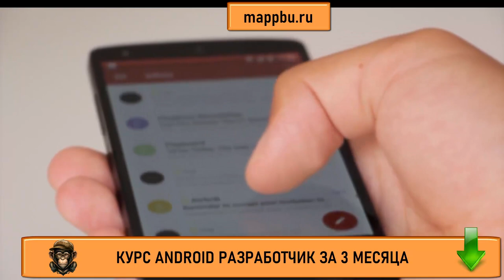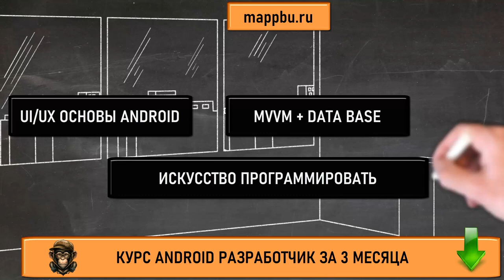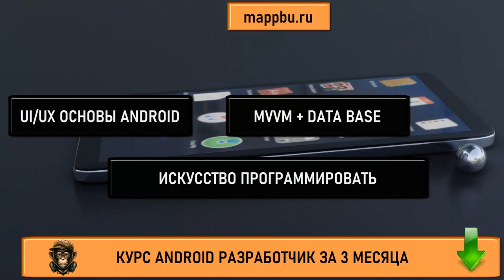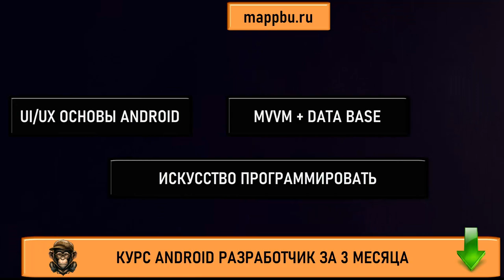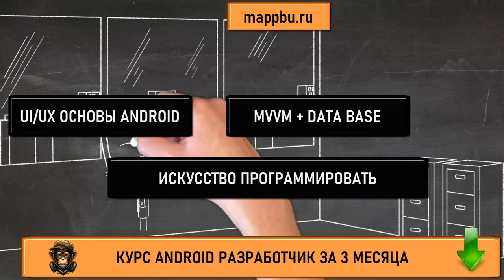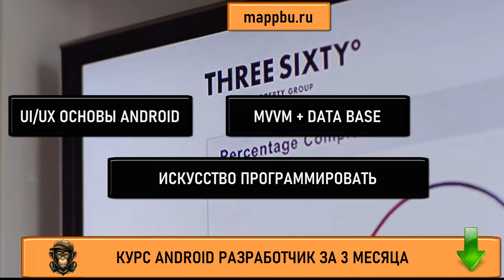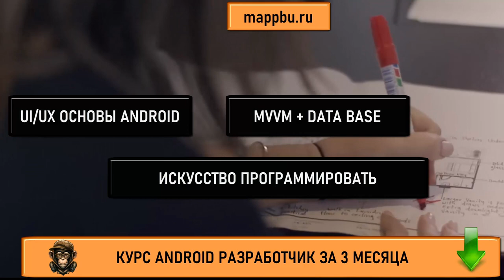Андроид разработка с нуля Андроид разработчик с нуля Андроид разработка с чего начать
Если Вас интересует андроид разработка с нуля - тогда начните с этого видео. В этом видео я расскажу о том как начать андроид разработчик с нуля и Вы ответите на самый популярный вопрос  андроид разработка с чего начать. Также если Вы хотите узнать андроид разработчик что нужно знать - тогда посмотрите видео на моем канале. Если Вы ищите основы андроид разработки - тогда посмотрите это видео. В этом видео я расскажу про основы android разработки и разберу очень подробно все то, что должен знать андроид разработчик. На этом канале все желающие проходят обучение android studio, так как качественные и актуальные уроки по андроид разработке это редкость. Я же провожу в свою очередь качественное обучение андроид программированию. Если Вы думаете как стать android разработчиком - тогда посмотрите на мои курсы android. На этих курсах вы можете освоить профессию разработчик приложений для android, но в этом видео Вы можете изучить андроид основы, так как я презентую бесплатные уроки андроид. Если Вас интересуют андроид разработчик курсы и Выищите качественное андроид разработчик обучение - тогда посмотрите программа обучение андроид на моем курсе. Так как на моем курсе Вы можете пройти ,обучение андроиду с нуля и решить такую сложную проблему как андроид разработка обучение. Если Вы думаете о том что нужно знать для разработки приложений - тогда смотрите это видео